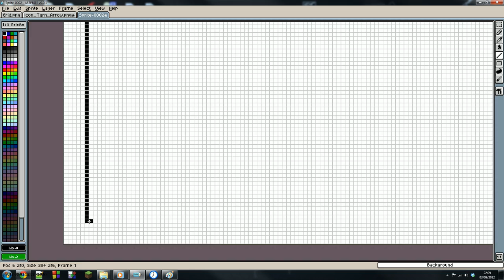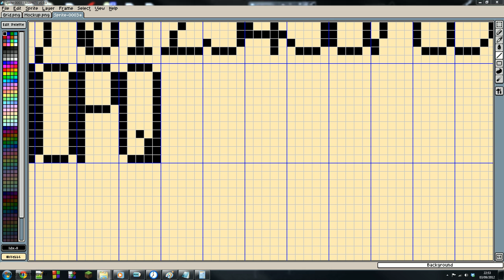J-1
Concours programmation de Planète-Casio 2012.
Mon jeu. Walk-O-Bot.
J-1: début de la création des graphismes.
Et en bonus, une police de caractère toute neuve! :p